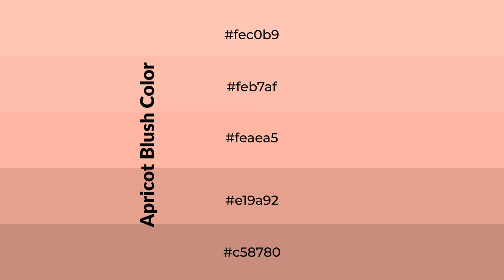Shades & Tints of Apricot Blush color feaea5 A Cool Red color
Shades of Apricot Blush color feaea5 Cool Shades of Apricot Blush color with Red hue for your project!

Shades
Hex e19a92

Tints
Hex feb7af